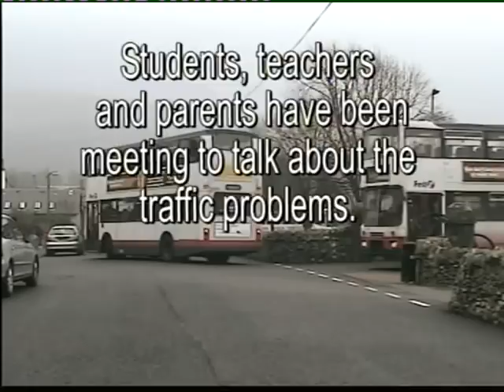Matter of Time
Short film made by Peebles High School Int 2 Media Studies in 2007 about the traffic problems at Peebles High School. Ace animation of the school badge at the start! Music copyright cleared for Educational use.